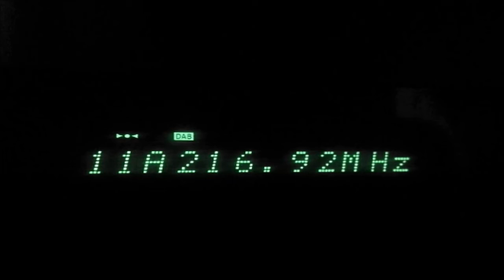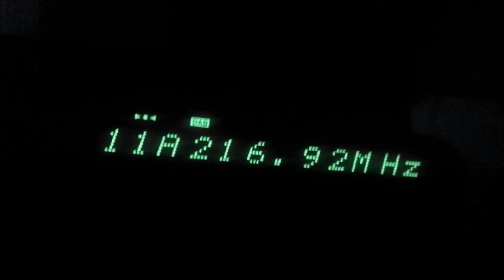DAB+ Avala Serbia in Craiova RO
Tuner Onkyo 4030 DAB/DAB+/FM